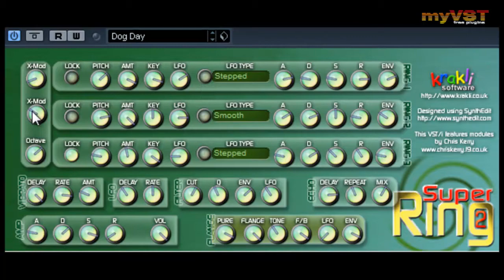SuperRing - Free VST - myVST Demo